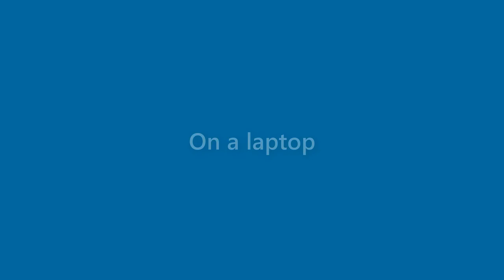Patrick Lowery - appearance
Name Look - Patrick Lowery - appearance. In this video we present "Patrick Lowery" name look and feel in various scenarios.
This video will cover:
How does "Patrick Lowery" look as a personal letterhead?
How does "Patrick Lowery" look on a business card?
How does "Patrick Lowery" look on a computer/laptop screen?
How does "Patrick Lowery" look with different background colors?
How does "Patrick Lowery" look with various fonts?